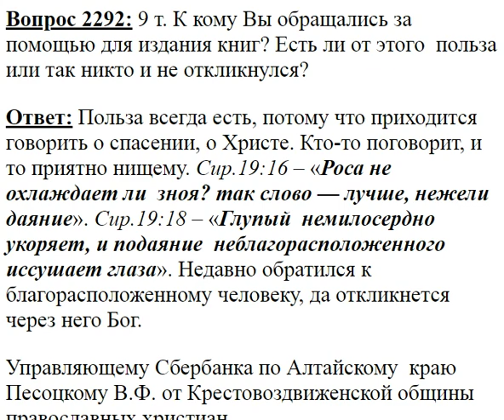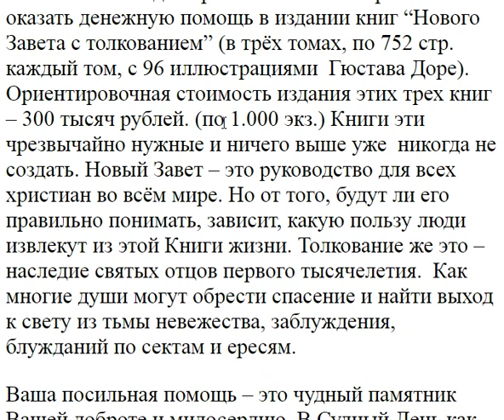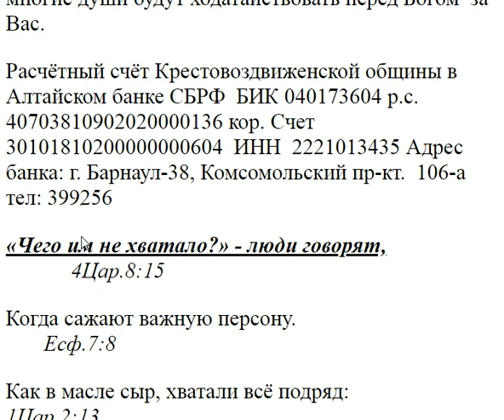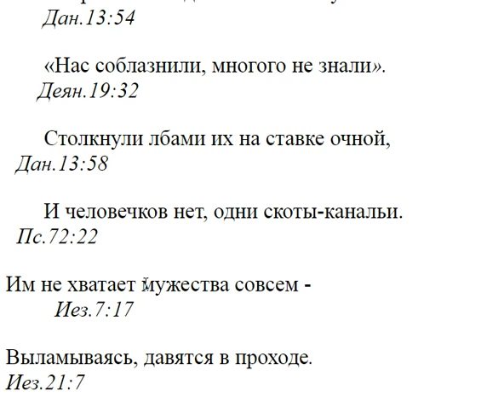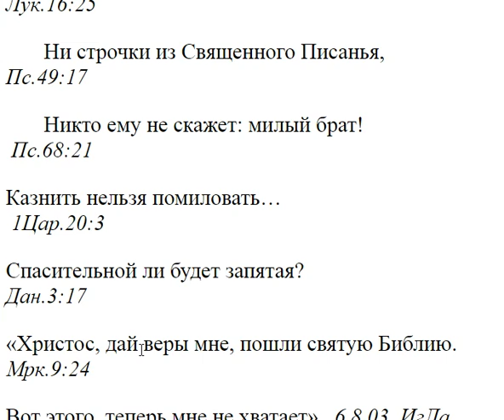2292. К кому вы обращались за помощью для издания книг?